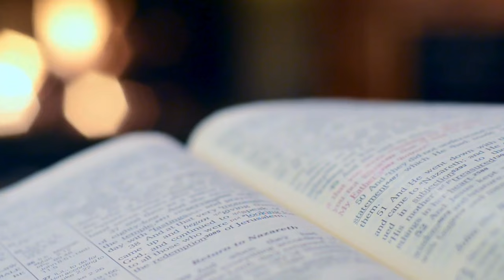Išlikusios ir išnykusios senovės civilizacijos, senosios kalbos ir prasmės paieškos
Patinka, ką darome? Paremkite apologetika.lt misiją
Mūsų veikla įmanoma dėl tokių žmonių, kaip Jūs!

Laurynas Jacevičius (apologetika.lt) ir prof. dr. Naglis Kardelis (VU) kalbasi apie senovės civilizacijas, jų apibrėžimą, rašto atsiradimą, senovės žmogaus prasmės paieškas ir jo panašumą su mumis.

00:00 Pradžia
02:10 Senovės žmonių mąstymas padeda suprasti save
12:06 Technologinis progresas vs. prasmės paieškos
26:46 Ką laikysime senovės civilizacijomis?
40:07 Dantiraštis ir kitos rašto sistemos senovėje
49:36 Ar žinios yra galios įrankis?
57:44 Senovės civilizacijų ribos
59:47 Kurios senovės civilizacijos išnyko ir kurios išliko?
1:15:19 Senosios kalbos ir vertimai
1:24:16 Kodėl senovės kultūros turėtų būti aktualios šiandienos lietuviui?
1:32:47 Pabaiga